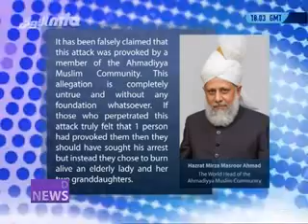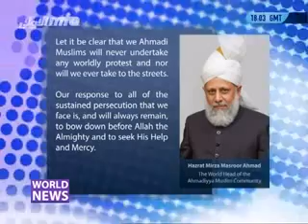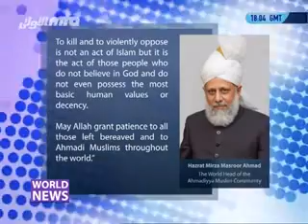Gujranwala - Pakistan: Ahmadi Houses burnt down by extremist mob - 27 July 2014.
This short video shows the news telecast by MTA about the following incident.
Pakistan: Violent mob sets fire to Ahmadi homes in Gujranwala under police watch

Another Attack on Ahmadi Muslims in Pakistan: 8 houses burned – victims left to die – as police stand by – Pregnant woman loses her child.

» At 8pm local time on 27 July 2014, anti-Ahmadi extremists gathered for a pre-planned ‘protest’ at Kachi-Pump in Gujranwala at a place where more than 15 Ahmadi Muslim families lived close to each other.

» The extremists gathered on the pretext that an Ahmadi youth had defaced a picture of the Khana Ka’bah (the Sacred Mosque) on Facebook. This allegation is completely false.

» Soon the ‘protest’ turned into a violent and murderous attack where the homes of Ahmadi Muslims were burnt, ransacked and looted.

» In total 8 homes belonging to Ahmadi Muslims were burnt by anti-Ahmadi extremists.

» When the protest commenced 2 police vehicles were present but the on-duty police merely watched as the violence commenced.

» The Ahmadiyya Muslim Community immediately responded and sought to evacuate the houses. However, due to the extent of the flames they were unable to evacuate one home in time and so 3 Ahmadi Muslims, Bushra Bibi, wife of Munir Ahmad and her 2 granddaughters Hira and Kainaat, daughters of Muhammad Buta, were left trapped and died of smoke inhalation and consequent suffocation.

» An Ahmadi Muslim lady, Mrs Mubashara Bibi, who was 7 months pregnant, suffered a miscarriage.

» 8 other Ahmadi Muslim women and children suffered injuries and are being treated for burns at a local hospital.

» The anti-Ahmadi extremists subsequently obstructed members of the fire brigade, who were forced to retreat before being able to extinguish the flames.

» Similarly, ambulances at the scene were pelted with stones.

» Later, more police officers attended the scene but took no immediate action whilst Ahmadi homes continued to be looted.